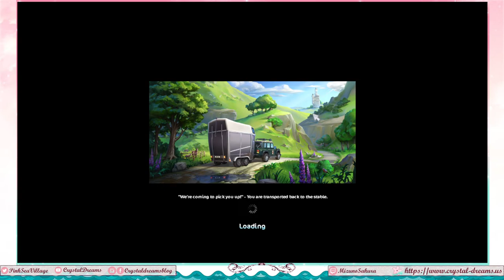Star Stable Online - The Rainbow Festival returns! Returning the Cloud Kingdom's Colors.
I think this is the most I've done in the Cloud Kingdom in a long while. I also need a pinker version of this dress/outfit immediately.